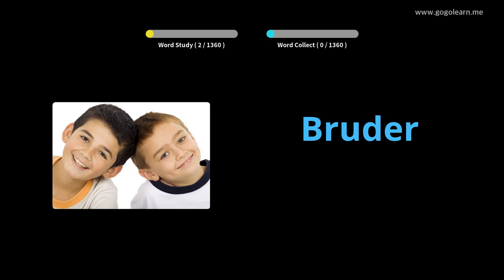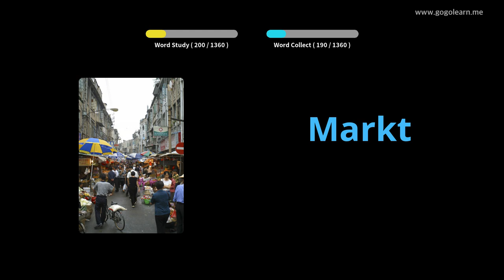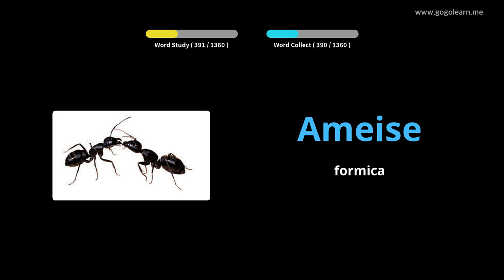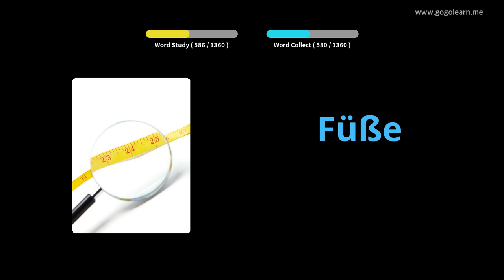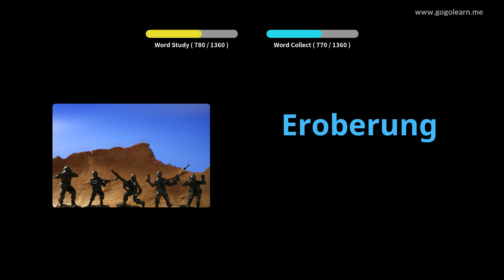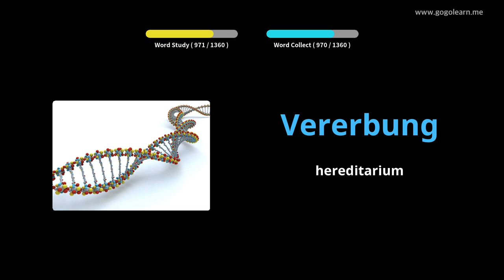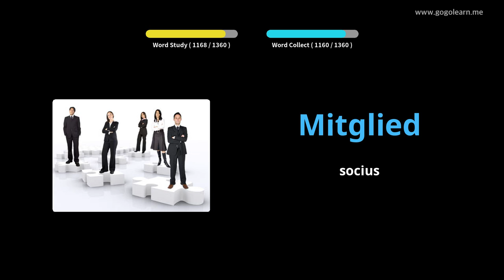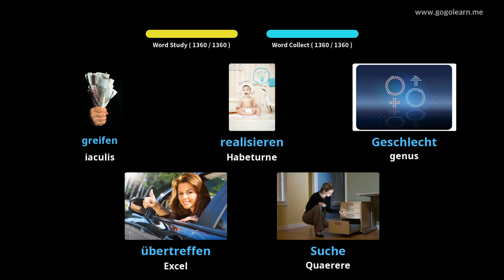Latin Latin German |Golearn